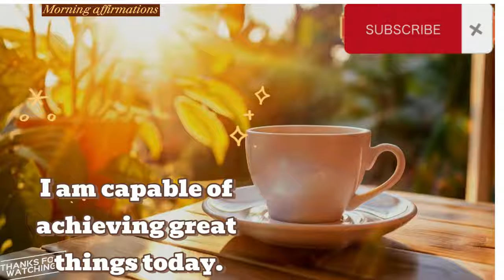Morning affirmations can be a powerful way to start your day with positivity and intention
Morning affirmations can be a powerful way to start your day with positivity and intention. Here are a few to consider:
I am capable of achieving great things today.
I embrace the challenges that come my way, knowing they will help me grow.
I am worthy of love, success, and happiness.
I choose to focus on the positive and let go of negativity.
I have the power to create the life I want.
I am confident in my abilities and trust my intuition.
Today, I will make choices that align with my values and goals.
I am grateful for the opportunities this day will bring.
I radiate positivity and attract good things into my life.
I am at peace with my past and excited for my future.
Feel free to adjust these to better suit your needs or create your own based on what resonates most with you!
I am grateful for my life: Express gratitude for everything you have
I am enough: This affirmation can help boost your confidence and counter feelings of inadequacy
I am surrounded by love: Feel safe and supported
I am proud of myself: Be grateful for past experiences that have helped you understand yourself
I am creating my best life: Repeat these affirmations regularly to train your brain to think more positively